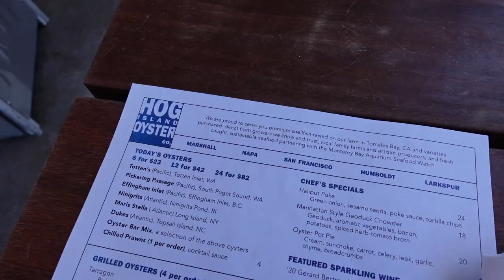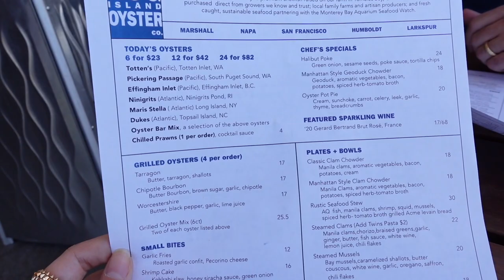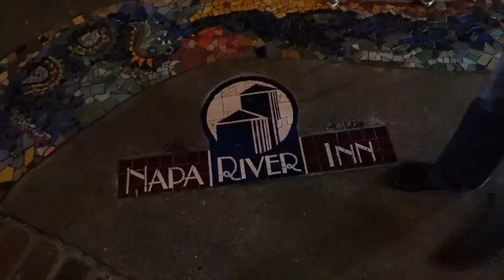Wine makes everything better 🍇🌈🍷 another Napa vlog | FORTUNE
We're back at the happiest place on Earth! You all know how much I love Napa. This trip had magical highs and unexpected lows but I kept it real as always. I managed to navigate myself through the reality that sadly my reality doesn't take a vacation despite how badly I'd like it to sometimes. So join me on my first Napa trip after losing my dad. It was a wild ride.

Do you like these Napa vlogs? Have you been to Napa??